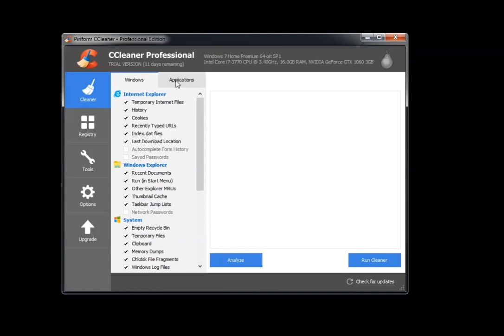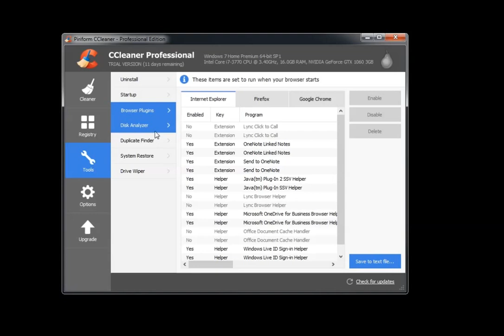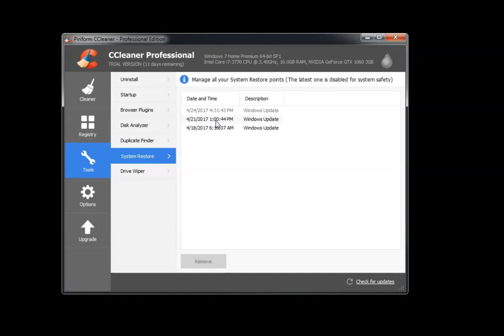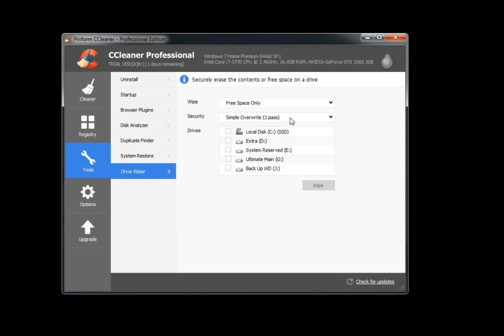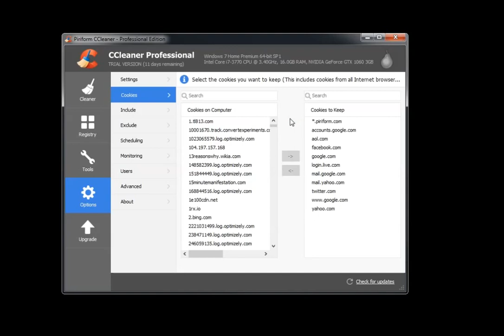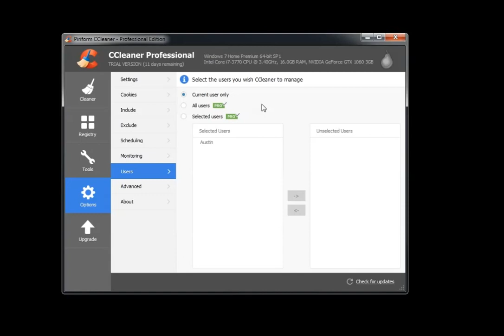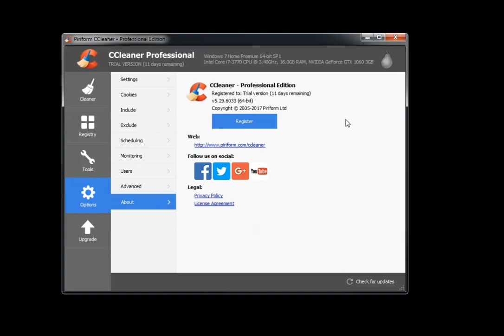CCleaner Professional Review and Tutorial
A quick rundown/tutorial of CCleaner Professional. Review of all of its features and the variety of options it has to cleaning your computer.

Why CCleaner Professional Is So Effective…

CCleaner Pro made by Piriform is more effective than any other PC cleaner out there, because of it’s unique ‘set it and forget it’ feature:

It runs in the background, auto updates itself, and that’s all!
All you have to do is download it, set a schedule, and sit back and enjoy your faster, more optimized PC. This software cleans your computer thoroughly and doesn’t conflict with any other programs.
Effective Program That Leaves Out Unnecessary Features!

If you’ve wanted a program that cleans your PC thoroughly, but being bombarded with irrelevent features is your concern…

…then this is what you need. This software offers only the most essential and effective components without being saturated with useless elements!

Takes Care Of Your Computer Quickly!

Using CCleaner is as simple as just downloading it and letting the program do the rest!

Running late for work? No problem!

Let the program auto update and auto clean your computer while you’re not even at your desk. CCleaner will be done cleaning your computer before you can even leave the door. It’s as simple as that!

And Because It’s So Beneficial, There Is Absolutely…

is ccleaner pro worth it?NO wasting time on irrelevent and slow programs…
NO spending money on a computer repair guy trying to charge an arm and leg for other useless programs…
NO worrying about manually going through your files and finding all the junk you don’t need!
Bring back that ‘new PC’ feeling with the computer cleaner program.